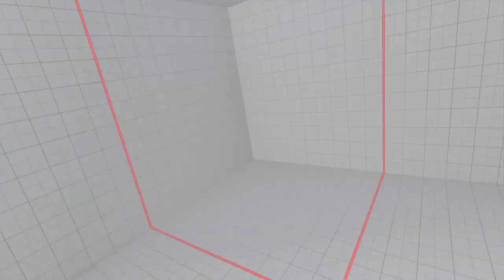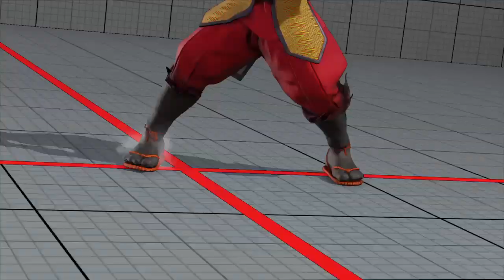STREET FIGHTER V_20181229141859